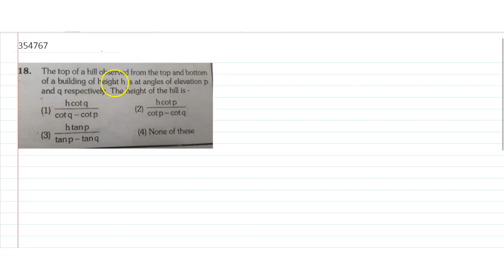The top of a hill observed from the top and bottom of a building of height `h` is at angles o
To ask Unlimited Maths doubts download Doubtnut The top of a hill observed from the top and bottom of a building of height `h` is at angles of elevation `p` and `q` respectively. The height of the hill is